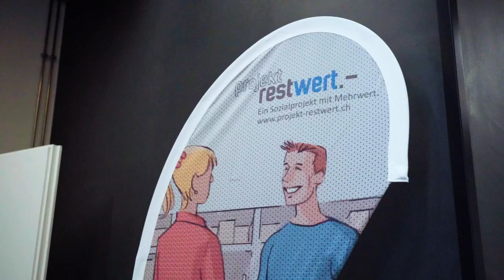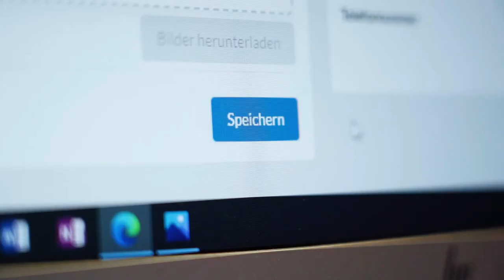Die Ausbildung als Kaufmann/-frau EFZ - ESPAS | Lehrstellenvideo | Yousty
Ein Einblick in den Alltag einer Lehrstelle bei der ESPAS in Zürich ZH als ICT-Fachmann/-frau EFZ

In diesem Video erfahrt ihr alles, was ihr über die Ausbildung als Kaufmann/-frau EFZ wissen müsst und was die Ausbildung eigentlich so besonders und vielseitig macht. Interessiert? Schaut euch unbedingt das Video an.

Die ESPAS in eigenen Worten: «ESPAS ist ein Sozialunternehmen, das für und mit Menschen mit einer psychischen oder körperlichen Erwerbsbeeinträchtigung arbeitet, die den Weg in den Arbeitsmarkt oder eine Tätigkeit an einem angepassten Arbeitsplatz suchen.»

Ihr wollt mehr über eine Ausbildung bei der ESPAS erfahren? Hier gibt es mehr Informationen: Das Besondere an yousty.ch ist, dass du neben allen wichtigen Informationen und Tipps zu den Berufen, freien Lehrstellen und dem Bewerbungsprozess Einblicke in ein Unternehmen bekommst. Bei Yousty kannst du online schnuppern!